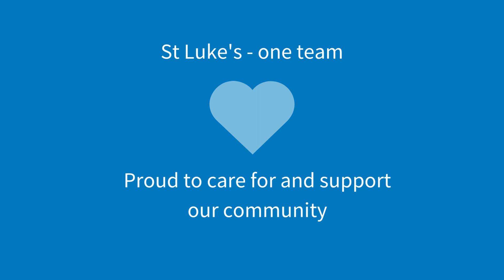Welcome to St Luke's Hospice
Welcome to St Luke's Hospice. Our focus is on caring, so whether you come to us for symptom control, end of life care or complementary therapies, you will be coming to a positive environment, with professionals who support your individual needs.